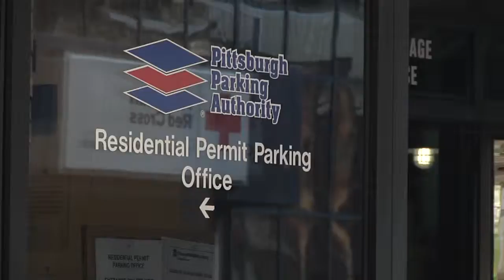Parking Tickets VOCOT